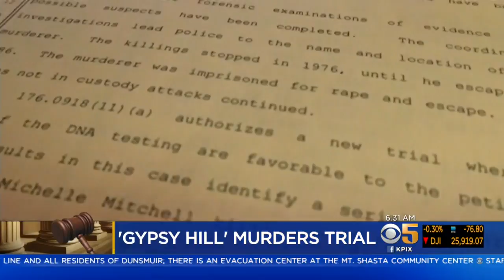Trial Begins In San Mateo County For Accused Gypsy Hill Killer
Opening statements are expected to begin Friday in the trial of Rodney Halbower, who is accused of being the so-called "Gypsy Hill Killer." Halbower is accused of killing several women in 1976. Anne Makovec reports. (9/7/18)